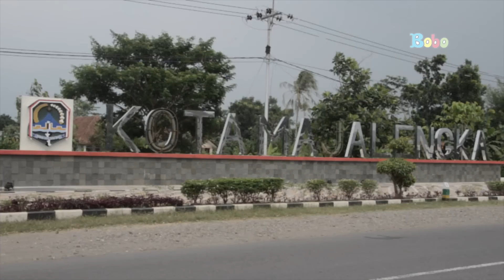Bukit Terasering Argapura Majalengka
Keindahan panorama alam di bukit Argapura, Majalengka, Jawa Barat. Terletak di kaki gunung Ciremei Jawa Barat. Siapa sangka kota Majalengka menyimpan pusaka alam yang luar biasa.